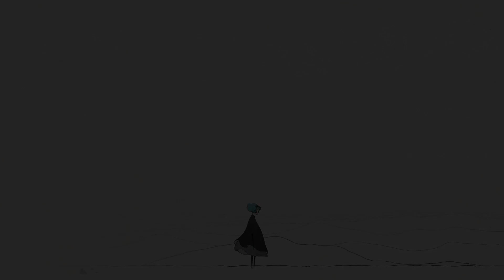Relaxing GRIS Music 🎵 1 HOUR Indie Chill Mix (SLEEP | STUDY | FOCUS)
One hour calm music from the official GRIS soundtrack (OST).
Game: GRIS
"Gris is a platform-adventure game by Spanish developer Nomada Studio and published by Devolver Digital. The game was released for Nintendo Switch, macOS, and Microsoft Windows in December 2018, for iOS in August 2019, for PlayStation 4 in November 2019, and for Android in April 2020. The game has sold over 1 million copies." (Wikipedia)
Music: Calm music from the official GRIS soundtrack (OST) composed by Berlinist.